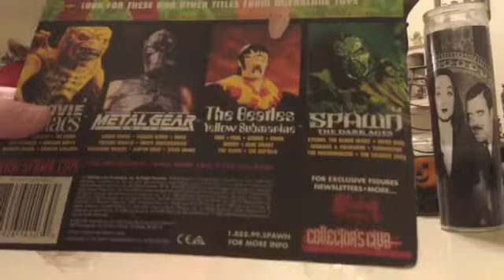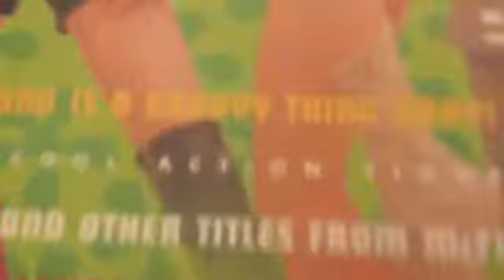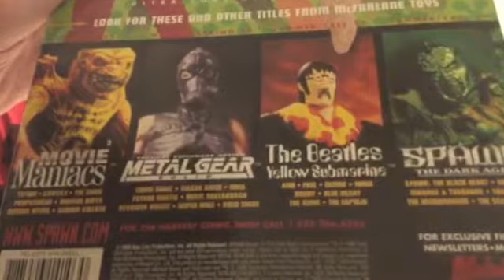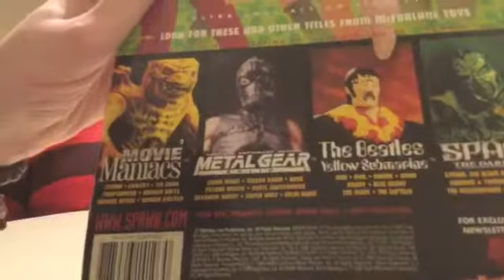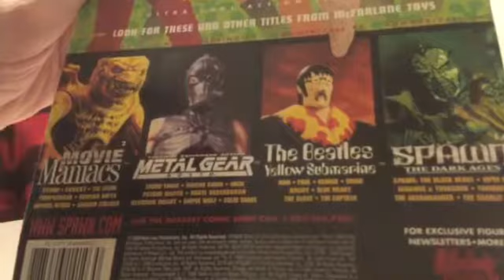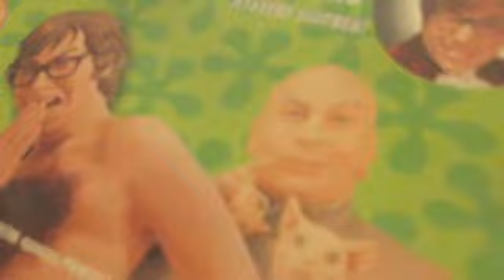Felicity Shagwell action figure review/Austin Powers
This is an older one but I got it to customize for someone else and not seeing a review of it, decided to do one, so here it is.